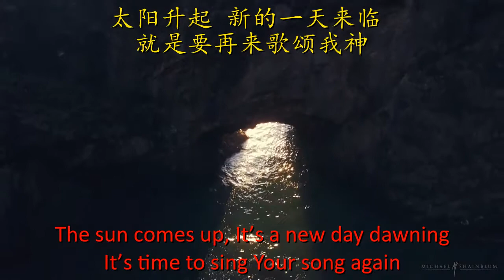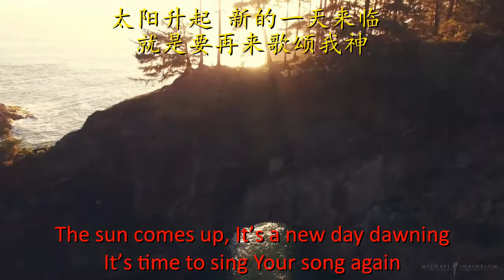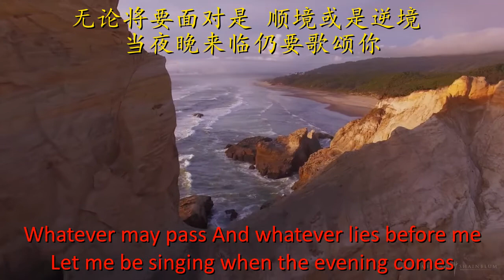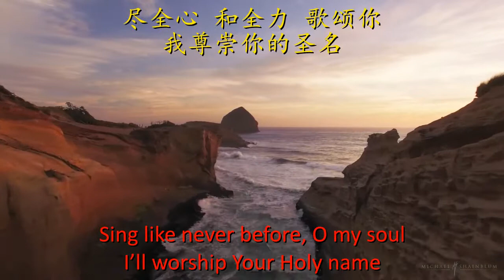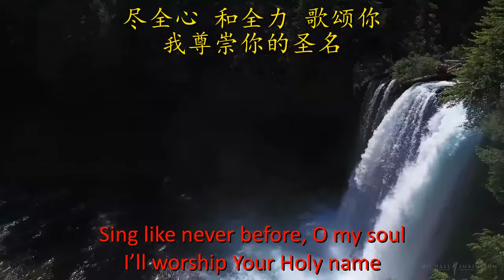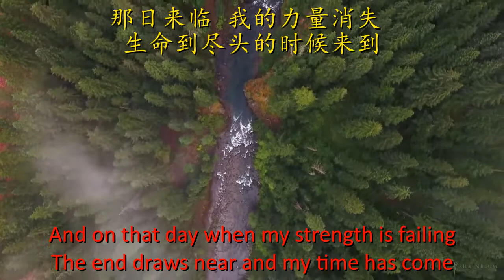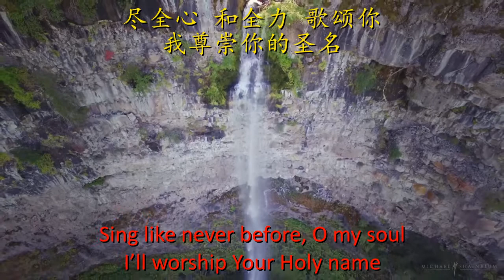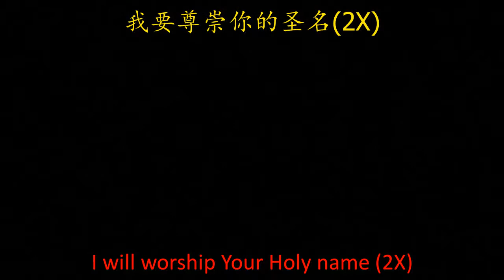10,000 Reasons Track 千万个理由 (伴奏)